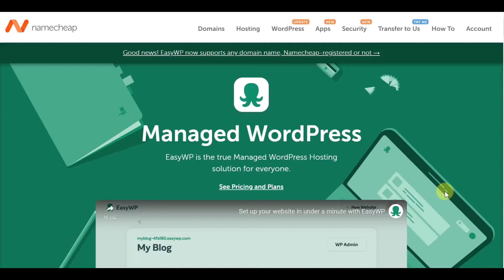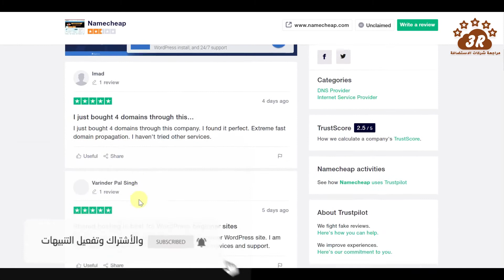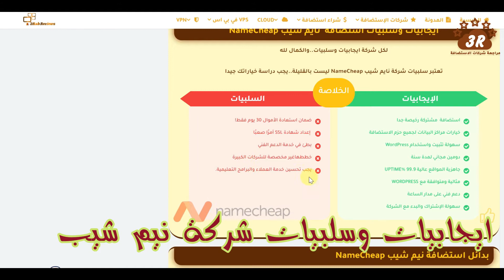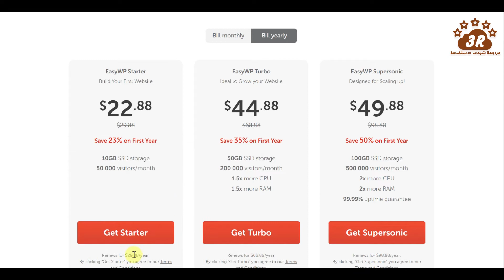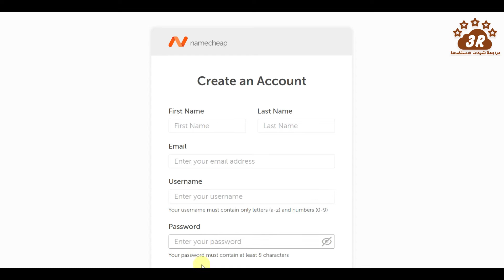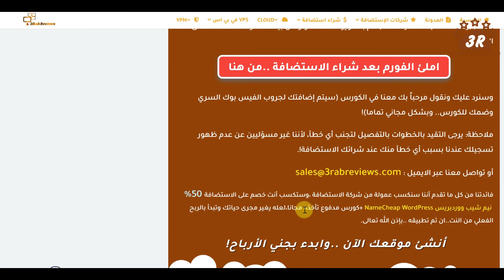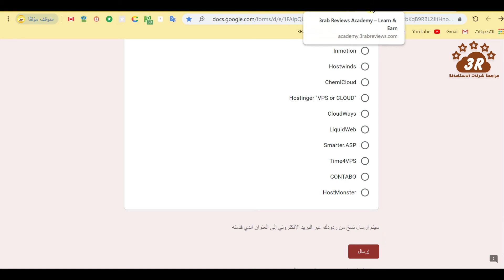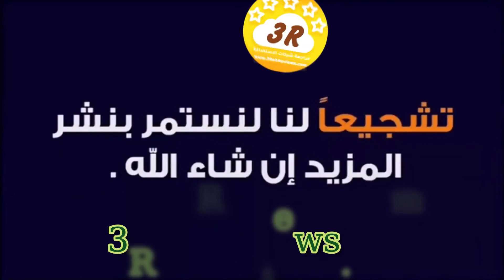NameCheap WordPress شراء استضافة نيم شيب ووردبريس+عرض حصري+خصم حقيقي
NameCheap WordPress شراء استضافة نيم شيب ووردبريس+عرض حصري جدا

{{{{{{{{{{عرض  خاص وحصرررري جدااااا}}}}}}}}:
لأول مرة في العالم العربي (نعم لأول مرة) 2022 !
الشرح العملي الأول من نوعه: تعلم كيف تربح من كليك بانك وكشف اسرارها..أمامك مباشرة! وبشكل عملي تماما
كورس ثمنه 97$ ..ستحصل عليه مجانا 100% بشرائك للإستضافة من رابطنا +خصم خاص بنا % 63
وستحصل في الكورس على:
*لن يكون هناك كلام نظري فارغ بعد الآن. سيتم تنفيذ كل شيء أمامك (وسترى ذلك).
*سيتم اختيار منتج وإنشاء حملة أمامك وبشكل عملي 100% لكل مراحل العمل، وماهو أهم، سترى كيف ربحنا أمامك (نعم، لأننا نؤمن بالأفعال لا بالأقوال!!!).
*الأسرار التي أخفيت عنك طويلاً في الكورسات من قبل كبار المسوقيين، ستراها معنا وبشكل عملي!
*ستتمكن من معرفة كافة الأدوات المستخدمة في العمل وسترى كيف تستخدمها ككبار المسوقين!
*لن نخفي عنك حتى أدق التفاصيل ونقوم بتمويهها*. كل شيء سوف تراه أمام عينيك!
*اغلب الأدوات مجانية او ضمن الخطة المجانية المؤقتة ريثما يتم بدء الربح من الانترنت ومن ثم التحول الى الطرق المدفوعة.
*سيتم ضمّك لمجموعة الفيس بوك السرية مجاناً (فقط لك وللمشتركين بالكورس) حيث ستستفيد من الأسئلة والمعلومات الهامة والمفيدة التي سيتم نشرها فقط في هذا الجروب!
*سيتم تسجيلكم بموقعنا " مراجعة شركات الاستضافة "،وستحصل على اسم مستخدم وكلمة مرور خاص بك..تمكنك من الدخول الى منطقة الزوار ومشاهدة الكورس كاملا!.

{{{{{{{العرض حصري ولمدة محدودة. أسرع بالتسجيل قبل أن يسبقك غيرك !!}}}}}}
ملاحظة:الرأسمال المتوقع لبدء ربحك من كليك بانك ClickBank من 150 الى 250$ بما فيها ثمن الاستضافة والأدوات!
لمعرفة تفاصيل أكثر عن الكورس العملي ادخل الى الرابط التالي:
للبدء فورا ..والإشتراك باستضافة A2 Hosting  اي تو هوستنج.. والانضمام الى كورس الربح من النت "كليك بانك Click Bank" عمليا.. مجانا-خطوة بخطوة:

       أنشئ موقعك الآن ..وابدء بالربح منه فورااااا
هل تريد بدء موقعك مع اي تو هوستنج A2Hosting؟ إليك شرح شراء استضافة اي تو هوستنج A2Hosting خطوة بخطوة مع تثبيت الووردبريس بشكل كامل.
المقالة المذكورة في الفيديو:
بالفيديو والصور - شرح شراء استضافة اي تو هوستنج A2Hosting خطوة بخطوة
وهي المقالة نفسها التي تحتوي على العرض الجبار 🎁.

واذا أردت مراجعة شركة اي تو هوستنج A2Hosting بشكل كامل, اليك المقالة التي تحتوي على ميزات وخفايا شركةاي تو هوستنج بالتفصيل,
مع شرح خطط A2Hosting كاملة:

أي سؤال أو استفسار بخصوص شرح شراء استضافة اي تو هوستنج A2Hosting يمكن أن تتطرحه في التعليقات أو أن تتواصل مع الدعم الفني والذي سيقدم لك الدعم في بناء موقعك مجانا ان شاء الله تعالى.

شرح ماهي الاستضافة وماهو الدومين؟ وماهو الفرق بينهما؟

كيف تختار بالشكل الصحيح الاستضافة الأنسب لعملك + أهم المعايير التي يجب أن تأخذها في الحسبان قبل اختيار خطة الاستضافة:

المقارنة الشاملة بين أفضل عشر استضافات في العالم!

المقارنة الشاملة بين أرخص عشر استضافات في العالم!

لاتنسى الايك👍ياعسل :)😘
لاتنسى الاشتراك_في_القناة :)😍